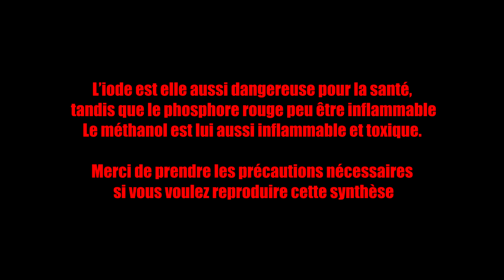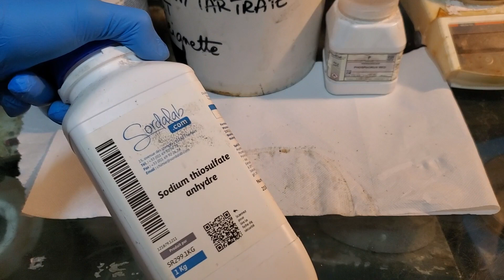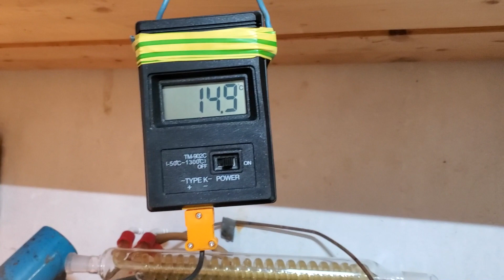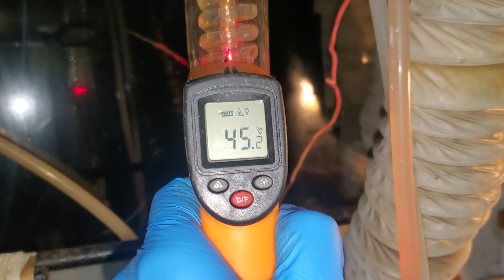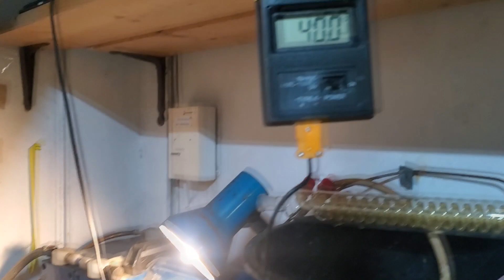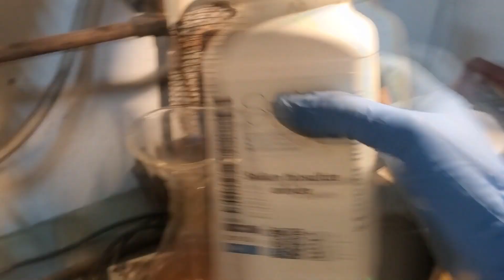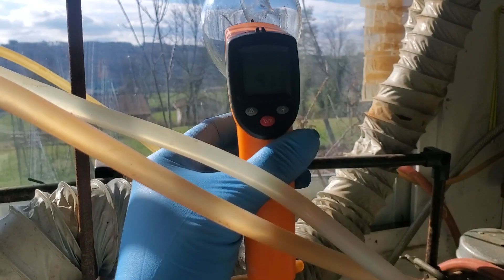Synthèse de l'iodométhane ou comment alkyler son ADN facilement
Me revoila pour une petite vidéo de synthèse orga, n'hésitez pas a me donner votre avis en commentaire :3 !

Pour ceux qui sont interessé le liens du protocole en question

Musiques utilisées:
Svemirko - Noćni pokreti
Svemirko - Zbogom Proleteri
Board of canada - Sunshine Recorder